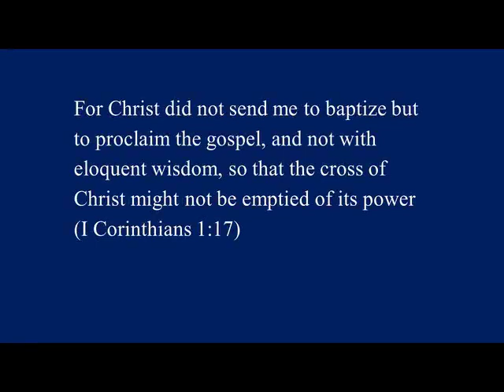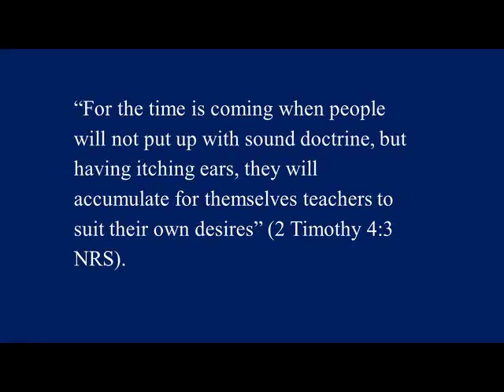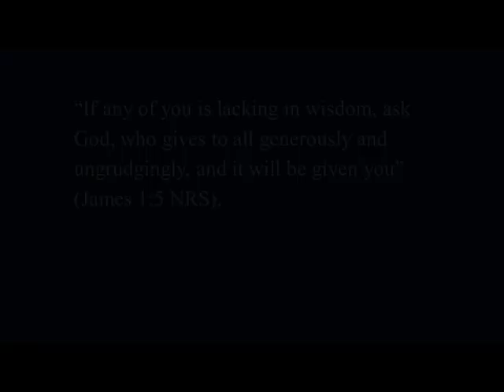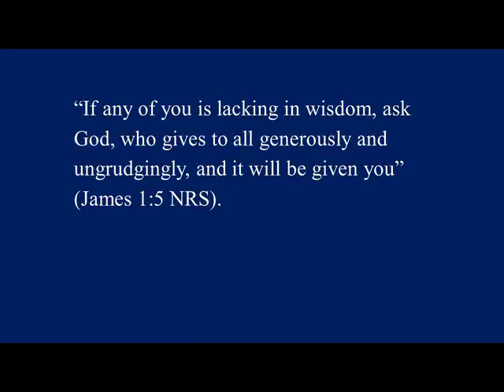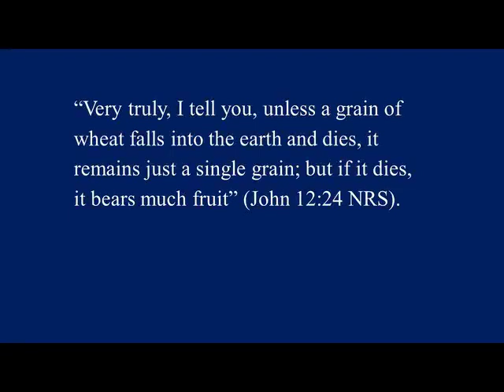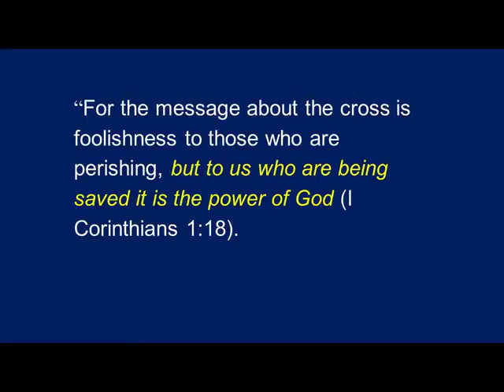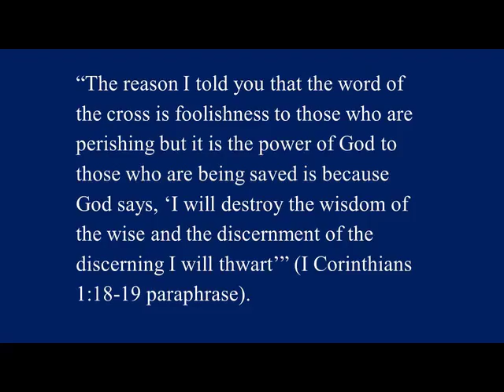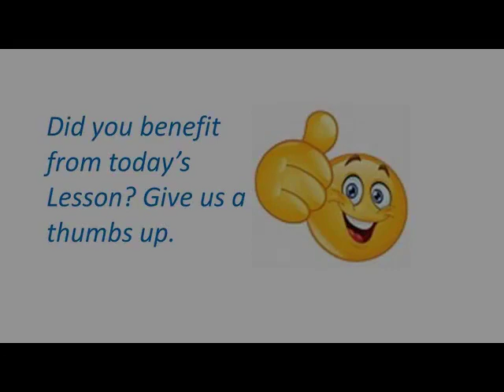I Corinthians Session 6 October 28 2021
In session 6, Bible teacher and Pastor, Serounian Keir begins to explore the Apostle Paul's insistence that the Gospel of Christ in all of its simplicity is all that the Church needs. Paul begins an extended argument against wasteful philosophies that steer people away from Christ and His cross. Pastor Keir speaks extensively about the vain and rebellious philosophies of our own day.